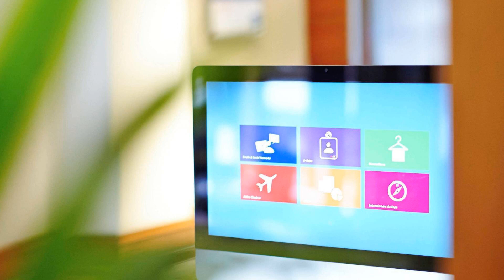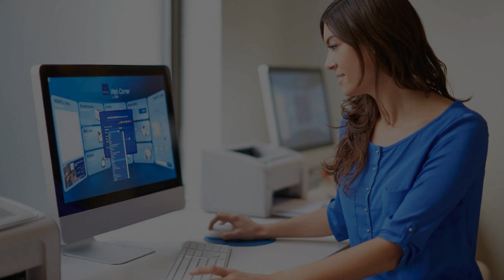Novotel Bristol Centre Hotel, United Kingdom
About Property:
Located in Bristol City Center, Novotel Bristol Centre Hotel is a perfect starting point from which to explore Bristol. The property features a wide range of facilities to make your stay a pleasant experience. Service-minded staff will welcome and guide you at the Novotel Bristol Centre Hotel. Guestrooms are designed to provide an optimal level of comfort with welcoming decor and some offering convenient amenities like television LCD/plasma screen, carpeting, air conditioning, heating, desk. Take a break from a long day and make use of fitness center, sauna, steamroom. For reliable service and professional staff, Novotel Bristol Centre Hotel caters to your needs.
Searching For
1. Novotel Bristol Centre Hotel
2. Novotel Bristol Centre Hotel Virtual Tour
3. Novotel Bristol Centre Hotel Rooms
4. Novotel Bristol Centre Hotel Amenities
5. Novotel Bristol Centre Hotel Videos
6. Novotel Bristol Centre Hotel Offers
7. Novotel Bristol Centre Hotel Deals
Audio Credit:
Track Title: Blank Slate
Artist: VYEN